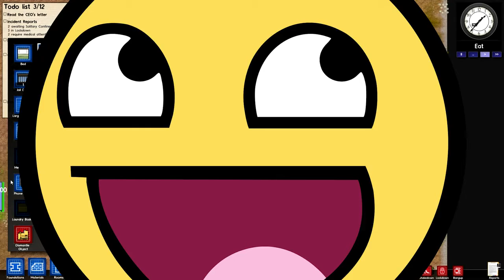Prison Architect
Matt, Cory, Louis and Theo check out Prison Architect.